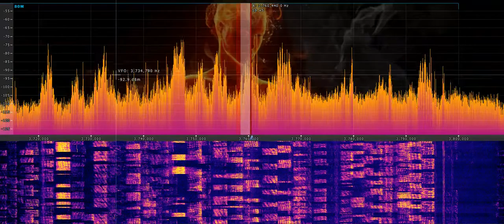29 03 2014 00 35 43 LY4A